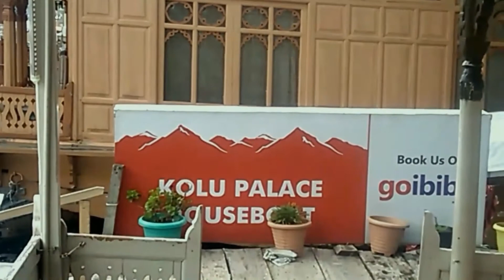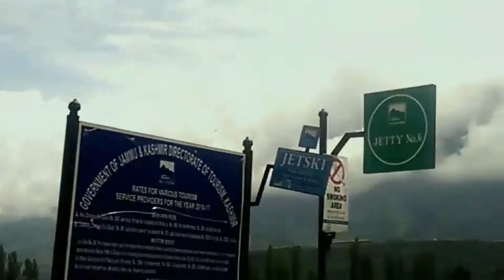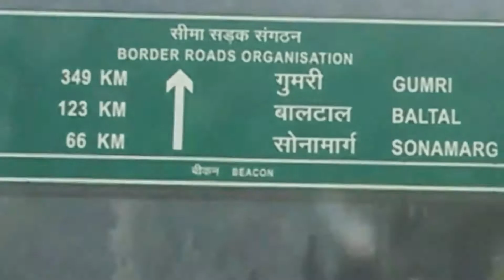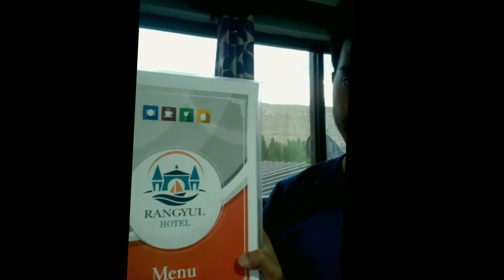Roadtrip from Srinagar to Kargil | Leh Road | You Vlogs Manish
Watch My Roadtrip from Srinagar to Kargil, Leh Road trip.